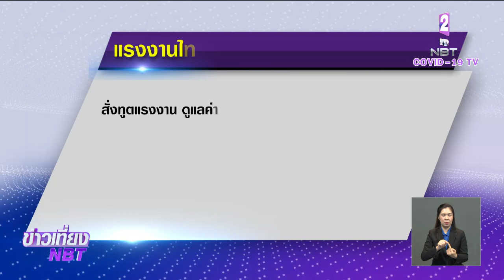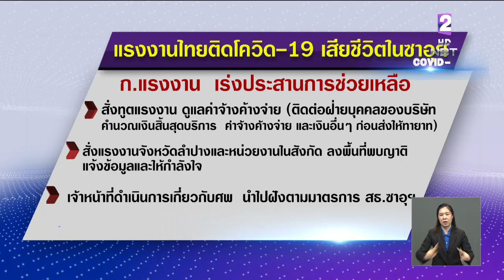เร่งช่วยเหลือแรงงานไทย ชาวลำปาง อายุ 67 ปี ติดโควิด-19 เสียชีวิตในซาอุฯ ค่าจ้าง-เงินอื่นๆส่งให้ทายาท